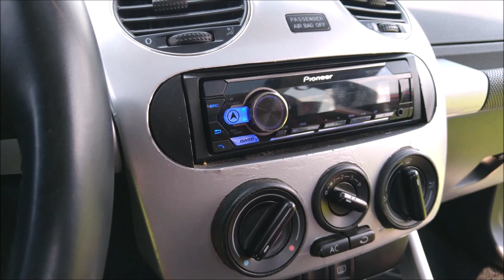¡Beetle 2006 con SUBWOOFER Pioneer!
Amenizando una exhibición de autos VW nos encontramos este New Beetle 2006 con un subwoofer Pioneer de la Serie Champions. No contaba con un gran sistema de Car Audio, pero se hacía notar y contaba con buenos detalles de personalización.